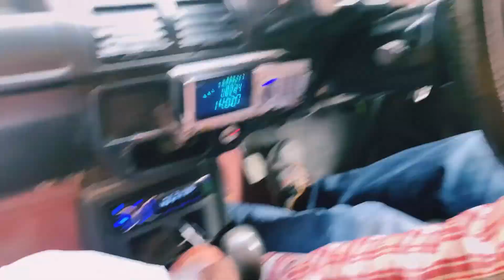What is this ?????????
Just a random day in my life with my friends .